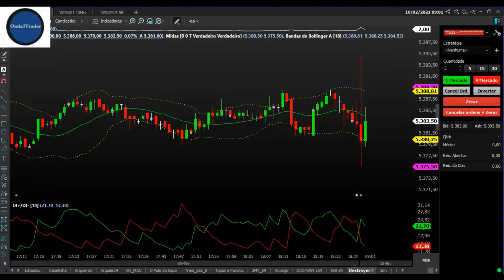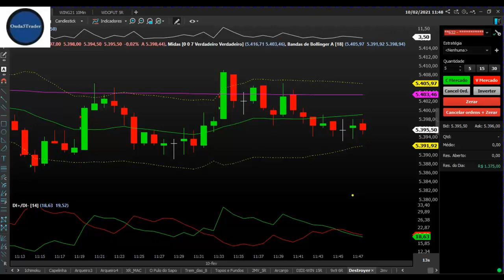Viver de Day trade _ dia 10.02.2021 _ Voltando ao Destroyer